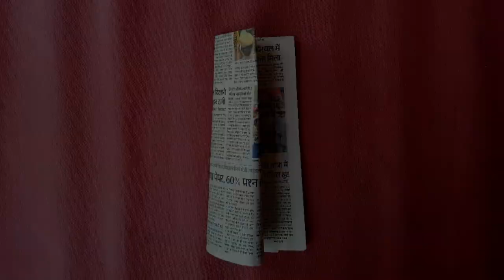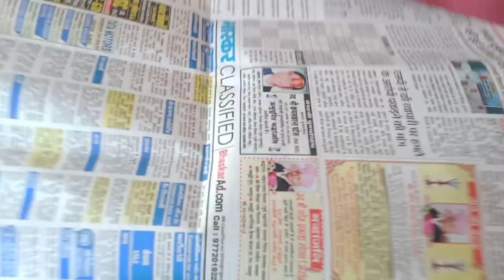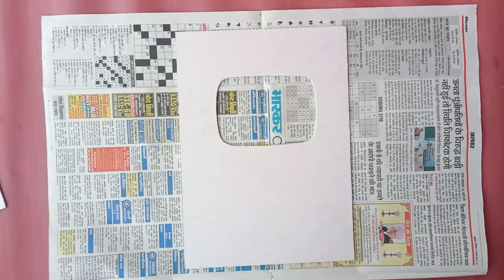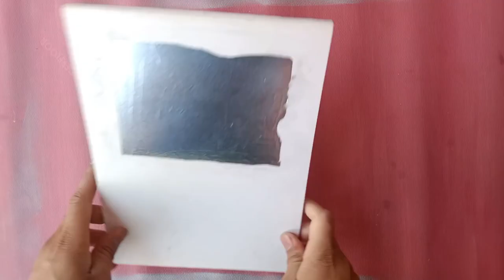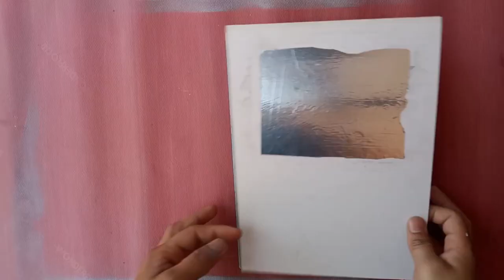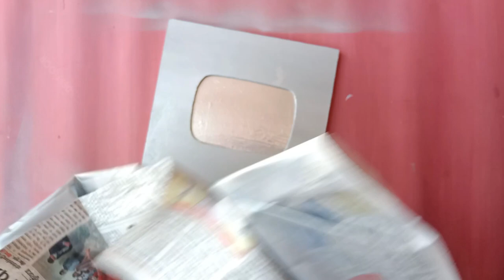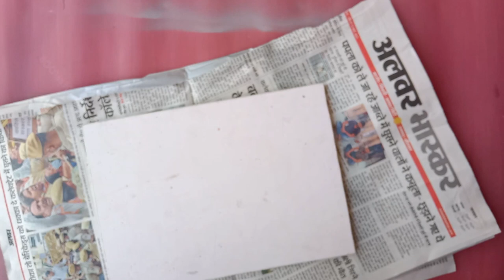DIY Silver Play Button at Home | How to make Silver Play Button (हिंदी में)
Hello friends, is video me maine youtube silver play button bnaya hai, jo ki mere 2000 subscriber complete hone pr bnaya hai. Aap bhi is video ko dekh kar apna bhi play button bna sakte ho.

Apsara Graphite Pencil
Camlin Mechanical Pencil
Ball Pen: Cello Gripper

Follow me for more Trusted and Awesome Sketches